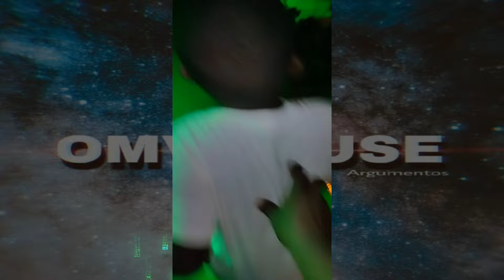VISITAMOS O T-REX PARK VIA BRASIL | OmvHouse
🎙️Dublagem: Márcio
🎵Áudio - No Copyright
💲Publi
💲Anúncios
🥂Convites
Nesse email👇🏻